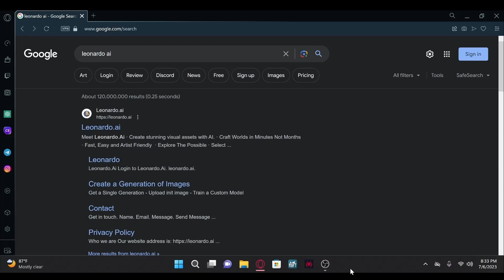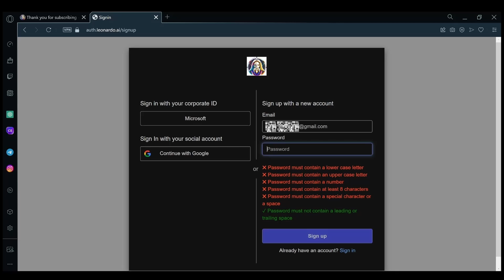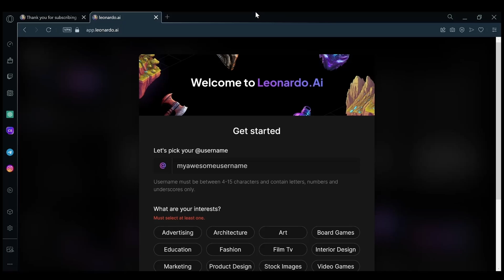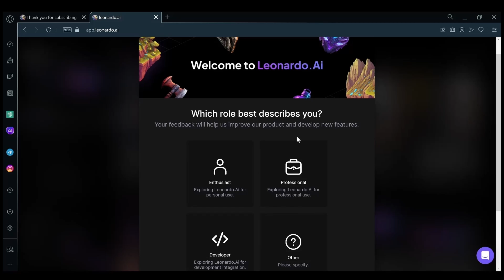Leonardo AI: How To Sign Up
In this video, I am going to show you how you can sign up to Leonardo AI by creating an account.